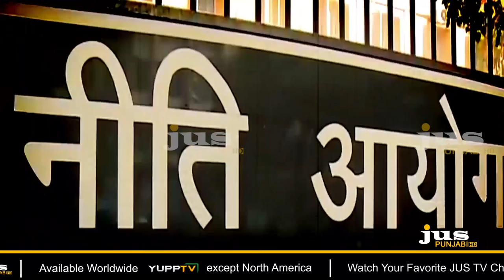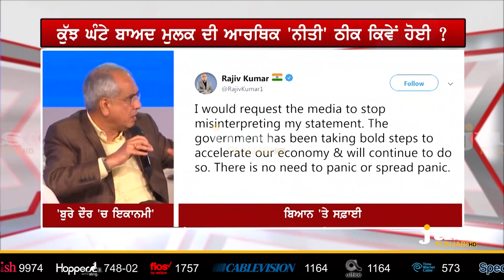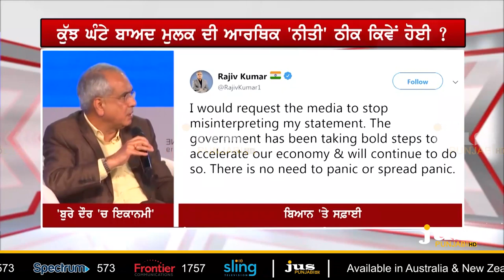Why Real Issues Neglected in the Name of Nationalism ? || To The Point || KP Singh || Jus Punjabi